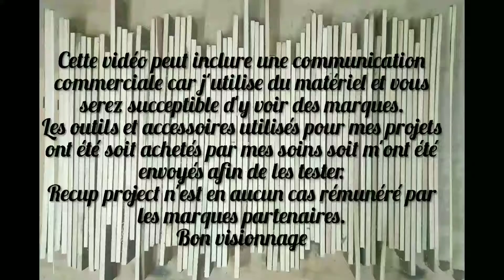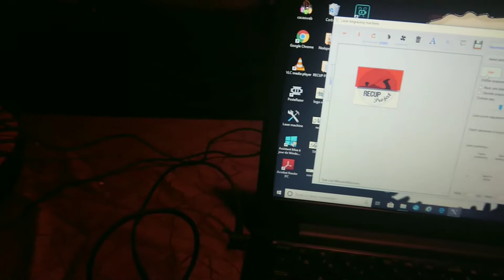DIY: Fabrication d'une horloge vintage en palettes en chêne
je vous présente comment j'ai transformé une horloge classique en ferraille en une jolie horloge vintage.
Le bois utilisé est du chêne que j'ai récupéré sur des palettes des années 60
Bon visionnage 😁

N'oubliez pas de likez, Commentez, partagez et kiffez